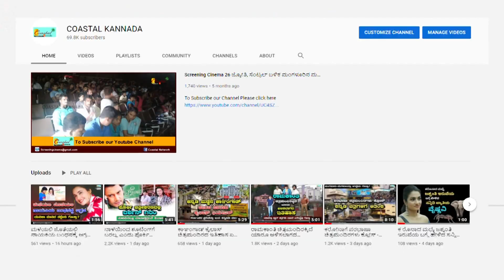ಟಾಲಿವುಡ್‌ಗೆ ಎಂಟ್ರಿಕೊಟ್ಟ ದುನಿಯಾ ವಿಜಯ್ - ಬಾಲಕೃಷ್ಣ ಮುಂದೆ ಅಬ್ಬರಿಸಲಿರೋ ಬ್ಲ್ಯಾಕ್ ಕೋಬ್ರಾ Vijay, Balakrishna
ಈ ವೀಡಿಯೋ ಬಗ್ಗೆ :

ಟಾಲಿವುಡ್‌ಗೆ ಎಂಟ್ರಿಕೊಟ್ಟ ದುನಿಯಾ ವಿಜಯ್ - ಬಾಲಕೃಷ್ಣ ಮುಂದೆ ಅಬ್ಬರಿಸಲಿರೋ ಬ್ಲ್ಯಾಕ್ ಕೋಬ್ರಾ..!!